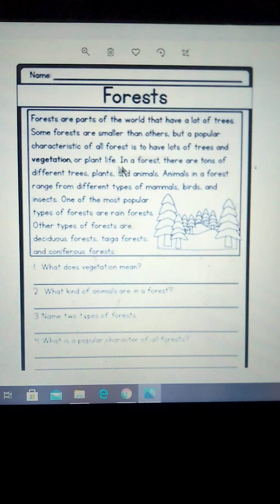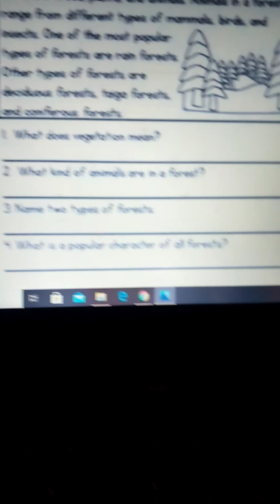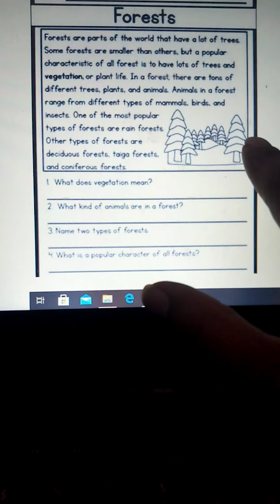Class 2_Miss Hiba Anwar_Eng gram_Comprehension 3.week 6 lec 4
Do this comprehension on grammar's copy